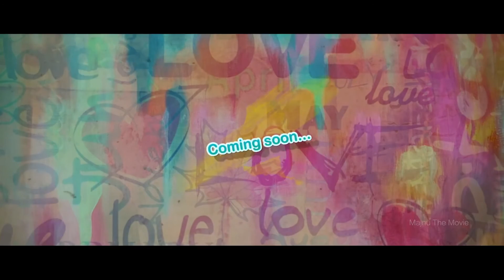Majnu Theatrical Trailer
Actor Nani Majnu Thearitical Trailer